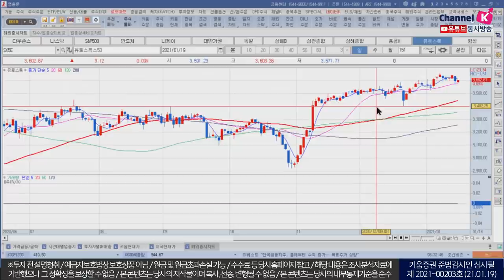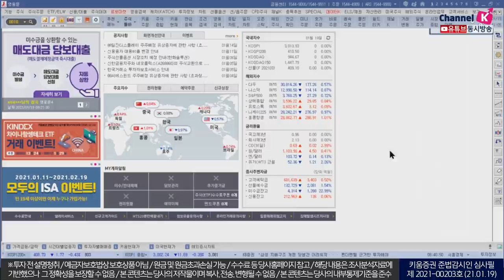안정을 찾아가는 시장의모습, 반도체,자동차, 철강 등 반발매수세 기대 (모닝노트/21.01.19)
미 증시가 휴장인 가운데 유럽 증시는 코로나 관련 경제 봉쇄 이슈가 지속되며
하락 출발했으나 중국 경제 지표 및 유로 그룹 회의에서 적극적인 대응을
할 것이라는 소식이 전해지자 상승 전환에 성공
다만 남유럽 부채 비율 급증 등을 논의 하고 있다는 점이 부각되자 상승은 제한
​전일 한국 증시는 미국과 중국의 소매판매가 예상을 하회한 결과를 내놓자
경기 회복에 대한 우려가 확산되며 하락
특히 중국의 허베이성 긴급 봉쇄 소식은 독일, 프랑스의
경제 봉쇄 강화 소식과 더불어 투자심리를 위축 시킨요인 중 하나